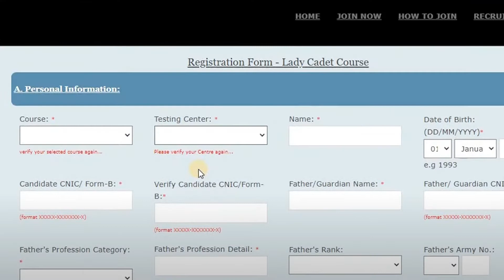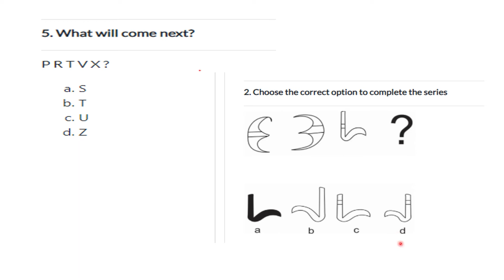Lady cadet course 2022. How to join Pakistan army for females as Captain.